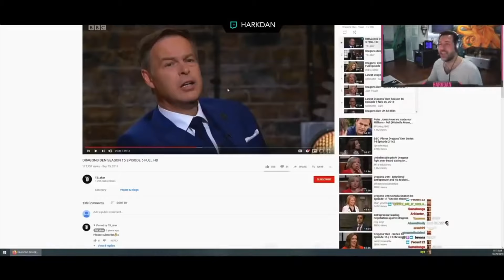✘ Worst Rejections Live on Twitch #2